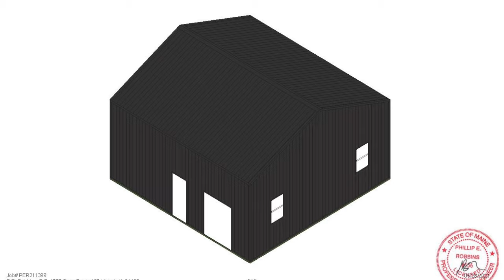York County Barbell - Teaser